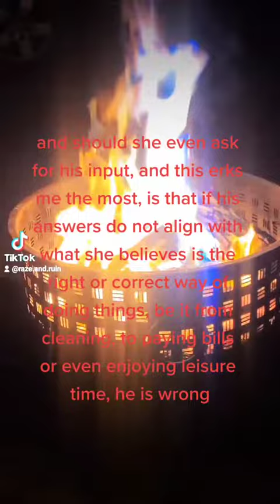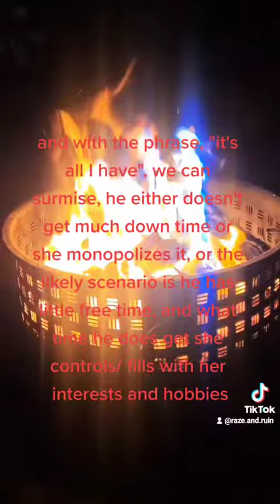February 5, 2023